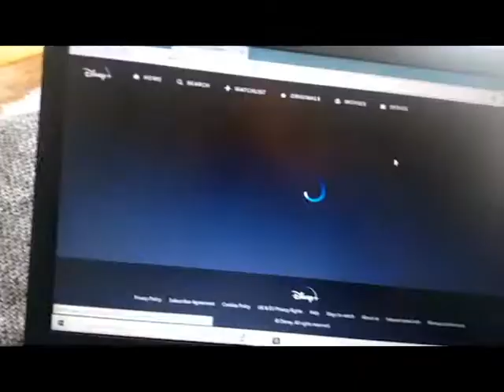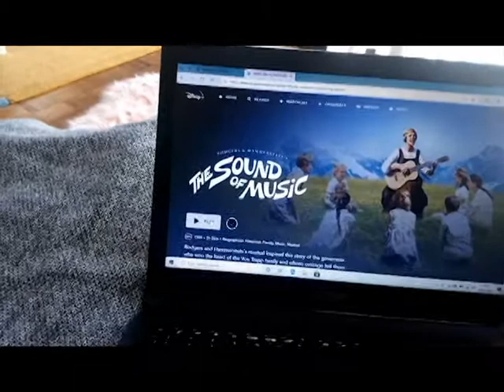Emily's Lockdown Video Diary - Day Twenty-Seven